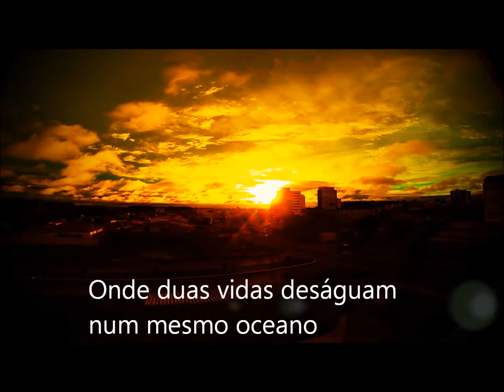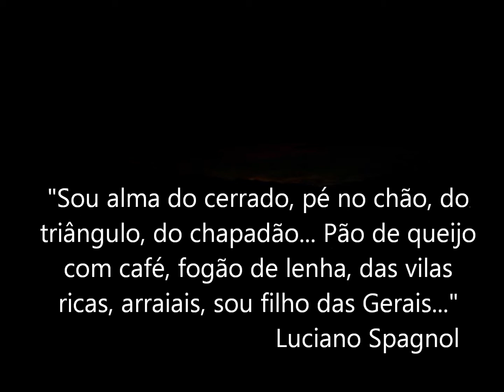Amar e ser amado ... © Luciano Spagnol (poeta do cerrado)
Amar e Ser Amado

Amar e ser amado! Cobiçado!
Aos sonhos delírio ardente
Embalo no olhar, no sorriso apertado
Ao coração fatal, capital, imponente
Nas noites faminto sentimento
Com gosto de novamente
De delírio insano, firmamento
Onde duas vidas deságuam num mesmo oceano
Levados ao altar da paixão em sacramento
Convertendo o comum em abrasador cotidiano
E a existência em afagos e alento
Conjunção de almas mentalmente
Em doce pensamento atado
E no tempero uma busca persistente
Loucamente!

09/04/2013, 20’01” - cerrado goiano